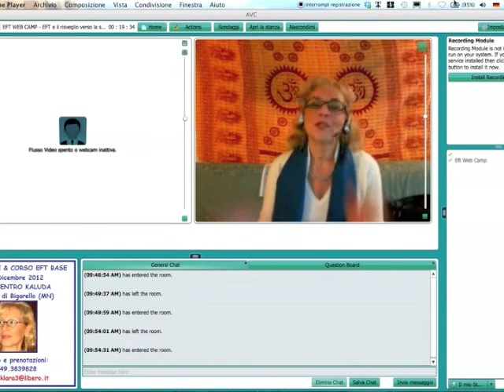EFT Web Camp: Invito di Clara Lanfredi al webinar del 7 dicembre 2012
Clara Lanfredi invita al suo webinar in data 7 dicembre 2012, in cui parlerà e farà fare esperienza di

EFT e il Risveglio verso la Spiritualità

"Come cambierebbe la tua vita se tu avessi la possibilità di imparare ad usare EFT anche per coltivare e far crescere la tua spiritualità?

In questo webinar, con il mio intervento, ti mostrerò come utilizzare questo semplice strumento per trasmutare le memorie disturbanti e risvegliare la Tua Essenza, al fine di portare Luce ed Amore dentro e fuori di Te."